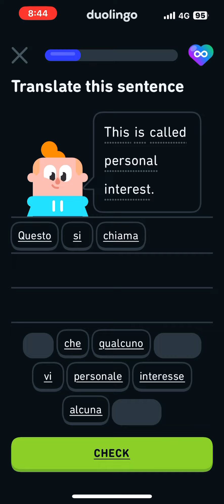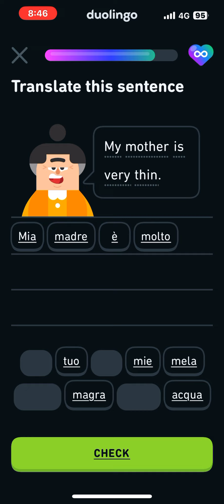Italian Level 5 Daily refresh